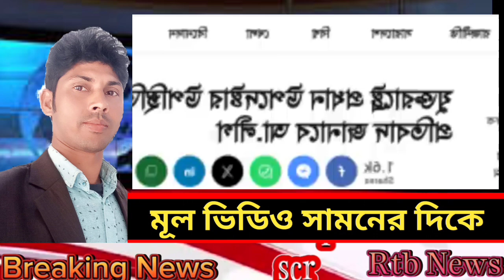Ajker Bangla Khobor16Septem 2024 আজকের বাংলা খবর bangladesh Latest Somoy News, BanglaToday live News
Bangladesh news today || BD political news || ajkerkhobor || latest news || Bangla news | bnp khoborbd news || BBC News Bangla || Sheikh Hasina|| এইমাত্র পাওয়া Ajker Bangla Khobor 03 Feb 2024,আজকের বাংলা খবর Bangladesh Somoy News, BNP BDelection Bangla news || bangladesh news II ajkerbangla news II today news Il update news II bdnews Il antorjatik news Il antorjatik songbad II

(ভিডিওতে বিজ্ঞাপন দিতে চাইলে যোগাযোগ করুন)